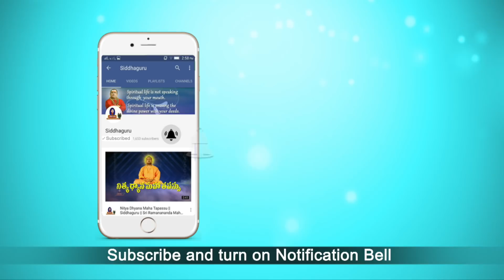Everyone will have a Guru in Innerself. Ever Seen?? || Lesson-103 || Arunachala Aksharamanamala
Exposition of Siddhaguru Sri Ramanananda Maharshi on the 41 th Verse of Arunachala Aksharamanamala.

How ramana maharshi prayed Arunachala to make him detach from all the attachments and not to test him anymore for this materialistic life are explained in these 108 verses with divine love...

42 nd Verse of Arunachala Aksharamanamala is being explained in this video

42.  తత్వమేరుగలేని నంతయై నిలుతువే
ఇది యేమి తత్వమో అరుణాచలా ||

To know the meaning of this verse watch this video...